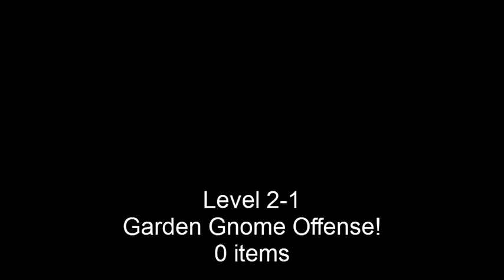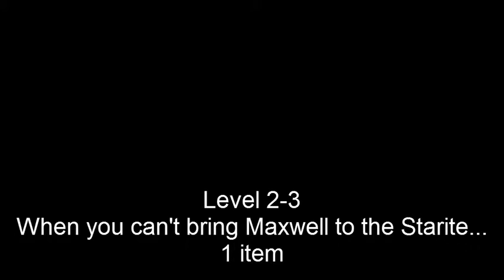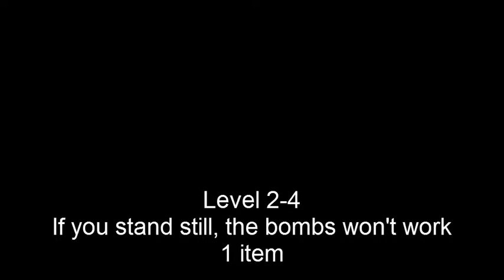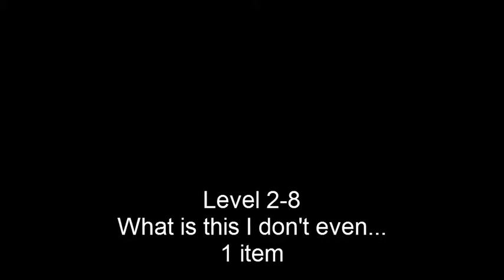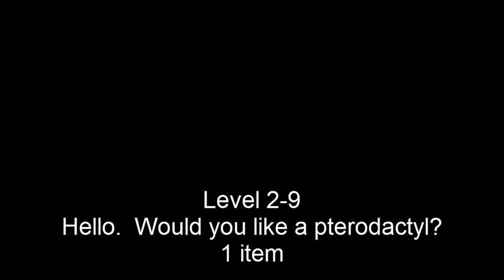Scribblenauts Fewest items challenge part 2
Sorry, my thumb gets in the way of some clips.  It doesn't really get in the way of anything truly important, though, as I redid the clips where it did.